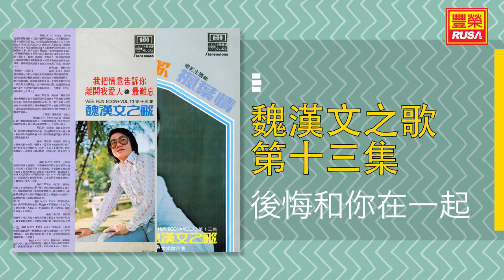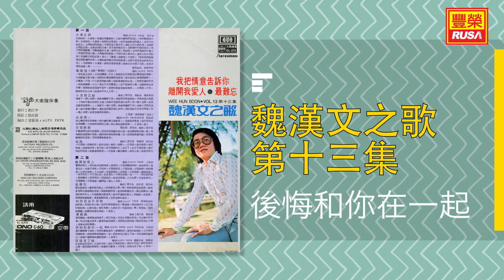魏漢文 - 後悔和你在一起 [Original Music Audio]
《魏漢文之歌 第十三集》今天豐榮推出魏漢文之歌 第十三集裡的四首好歌。“離開我愛人”、“最難忘”、“荔鏡緣”、“後悔和你在一起”。